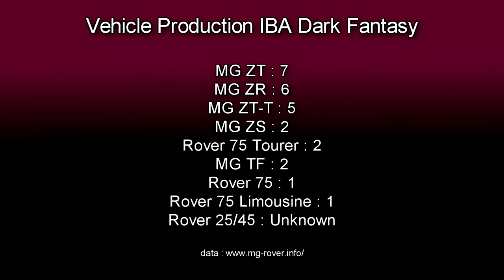MG-Rover Monogram IBA Dark Fantasy Chromactive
MG Rover Group monogram programme paints and finishes 27/33.

Paint code IBA : Dark Fantasy

Chromactive colours contain multi-layered pigment flakes with special reflective qualities.

Images from ZedTen and another event, video footage shot at a Club meet during 2012.